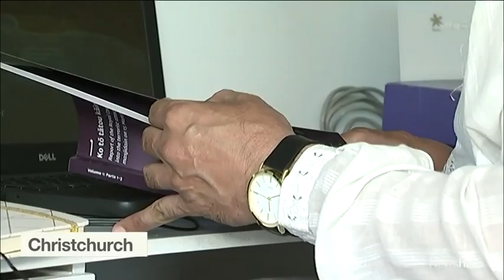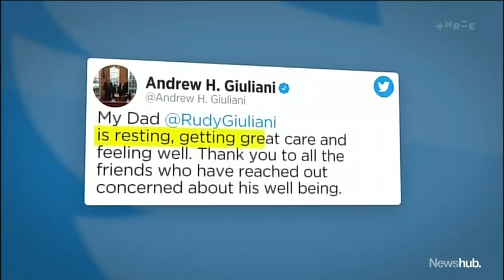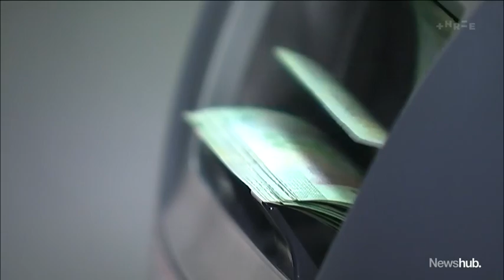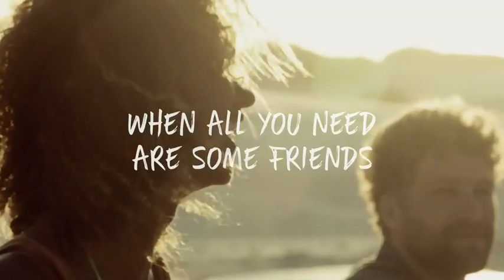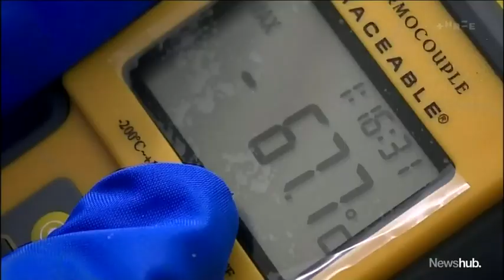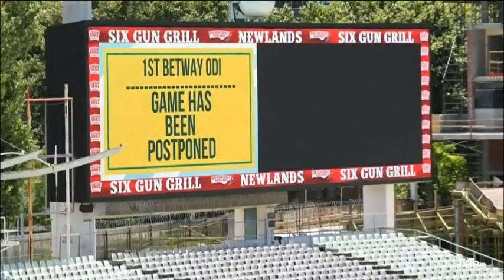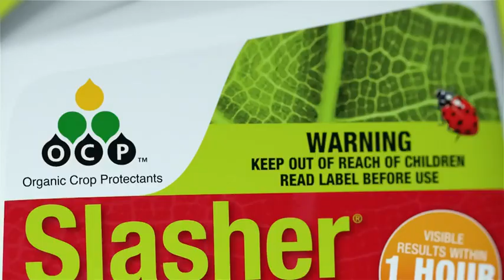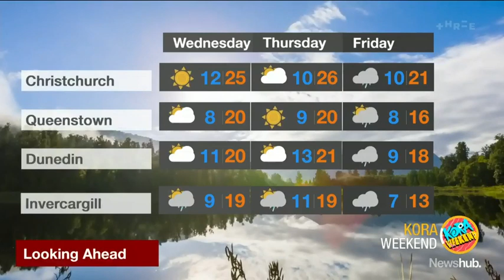Newshub Late - 07/12/2020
Thanks to Ausnet TV for recording. Presented by Janika ter Ellen